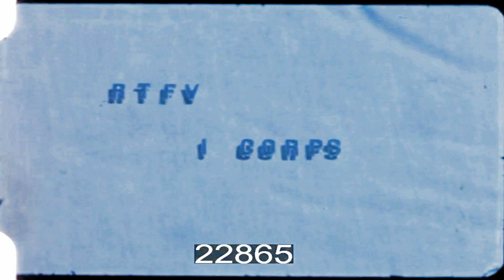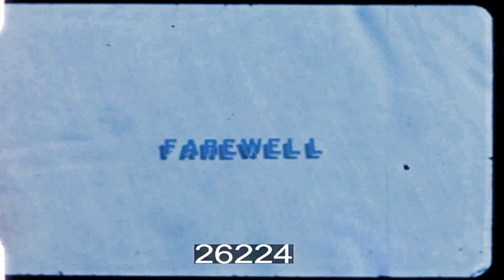Thư Gửi Người Miền Xa – Chế Linh – RAAF Transport Flight Vietnam 1965 (5)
CHIẾN TRANH VIỆT NAM: QLVNCH & ĐỒNG MINH (1965): Thư Gửi Người Miền Xa – Chế Linh – RAAF Transport Flight Vietnam 1965 (5)

17:37   Annabelle mascot at the Villa Anna. The dog Annabelle was presented to 9990538 Sister Ann C Boucher one of the Royal Melbourne Hospital Medical Volunteers, in the expectation that she would take it home to Australia but of course she couldn’t so we named the dog after Ann. Relaxing at the Villa Anna, 41992 F/O Nicholson, Flt/Lt Cooper, and unknown civilian Nursing Sister. Preparing for trip to the beach, right to left F/O Baggett, 56263 Flying Officer Peter Yates, 315898 Pilot Officer Robert Andrew Bob McKernan, 218503 Flt Lt Barrie Ian Brown. Back Beach, Vung Tau. The unit Commanding Officer 22012 Sqn Ldr Douglas Clifford Harvey presents commemorative pewter to departing member. Each month the CO would host a welcomes and farewells BBQ, often at the Back Beach as shown. Transporting surfboards, Back Beach to Villa Anna. On the roof, 221476 F/O Trevor Etheridge (white Shorts) 221024 F/O Frederick William Bill Pike. Annabelle sequence with F/O Nicholson. Da Nang airbase showing Cpl Trevor Pratt refuelling. Kham Duc I Corps unloading supplies. Aircraft movements, Da Nang Air base. Aircraft shown include C-123 Providers, Mcdonnell Douglas F-4 Phantom and Cessna O-1 Bird Dog, Martin B-57 (the US version of the Canberra), F104C Starfighter, AWACS Super Constellation. A F104C Squadron scrambling. Operations at various places I Corps. Medevac Super Constellation aircraft at Da Nang. Civil aid project, Northern highlands. By extraordinary chance, I met (in 1965) a man I had studied engineering with in 1957 in Melbourne. The man in the blue raincoat trained as a civil engineer in Australia under the Colombo Plan. Australia was financing a dam in the Highlands. 54468 F/O Gareth John (Gary) Kimberley, An Hoa. Martial Arts, 218763 Cpl Neil Raymond Boss.

24:05   Landing at Da Nang. BBQ at residence of DeHavilland Canada resident engineer Monsieur Jaques Loreau. Left to Right 34245 Flt Lt John Noel Bellamy, 5920 Flt Lt Reginald William Rockcliff, Col Hannah, 22015 Sqn Ldr Victor Douglas Guthrie, 221179 Flt Lt Richard Keith (Dick) Jones, Monsieur Jaques Loreau. In uniform is Colonel George Hannah, USAF our overall commander. BBQ at airmen’s Villa. Colonel Hannah assist by Sqn Ldr Vic Guthrie presents David Grierson with a Service Award. Left to right Mrs Mickey Loreau and her maid. Mrs Loreau with Cpl Neill Boss in the background. Cpl Bob St John and Flt Lt Tony Abbott.

Thư Gửi Người Miền Xa – Chế Linh – Sáng Tác: Trúc Phương   4:48

Lời bài hát Thư Gửi Người Miền Xa

Theo dấu hài người về xa đi khi quê hương đợi chờ
Đêm trông mặt trời, từng mặt trời rơi sáng ven đô.
Ngồi biên thư gửi anh chốn đó
Lạnh đêm nay rằng không phải lạnh vì gió.

Thư đến từng nẻo người qua văn non đôi khi vụng về
Khi chưa được về đọc thư tình anh nhớ tôi nghe
Đường anh đi vì yêu đất sống
Đường ta đi còn trông ngóng mãi không ngừng.

Đời nhiều mơ nên vẫn mơ
Khoảng cách đâu xa tầm tay đợi chờ
Cho nên trót đã một lần ta biết ta
Tuy muộn màng nhưng mặn nồng.

Ta bước chậm vào đường yêu nên chỉ ưu tư thật nhiều
Đôi khi hỏi lòng chuyện lâu dài yêu có vui không
Mình cho nhau thời gian trắng đó
Buồn hay vui đời xui bất chợt đâu ngờ.

Place made Vietnam    Date made 1965
Source: Australian War Memorial